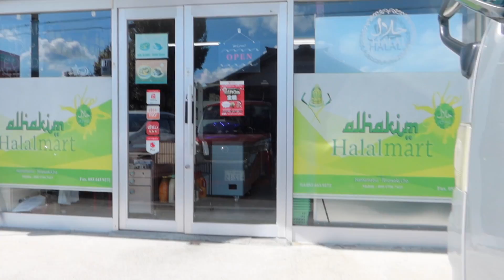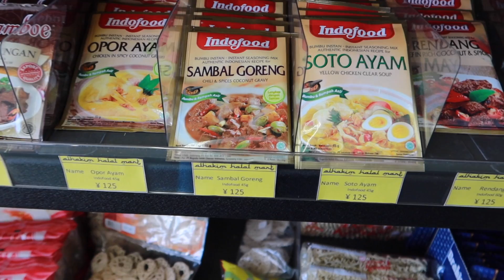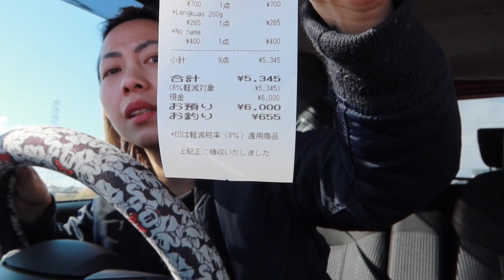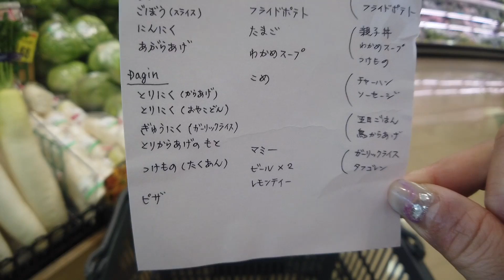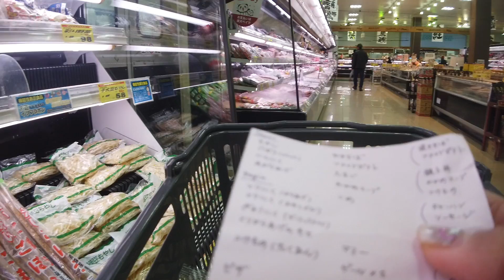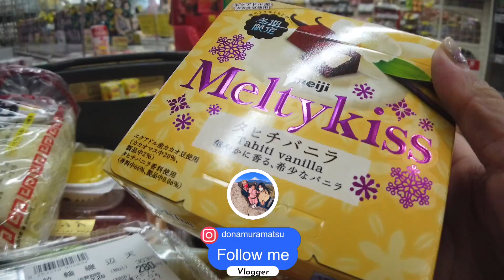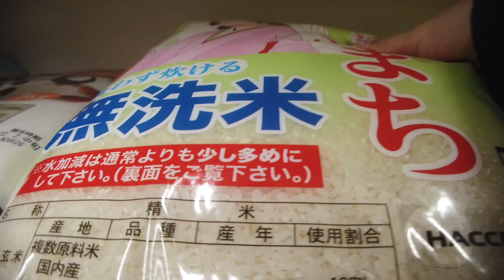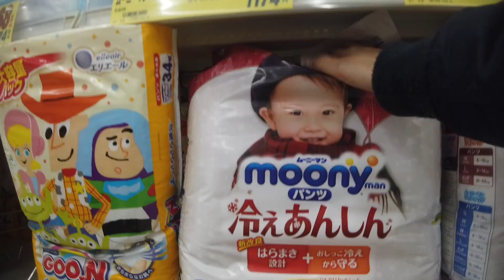BELANJA MINGGUAN DARI SAYURAN SAMPAI CAT RAMBUT